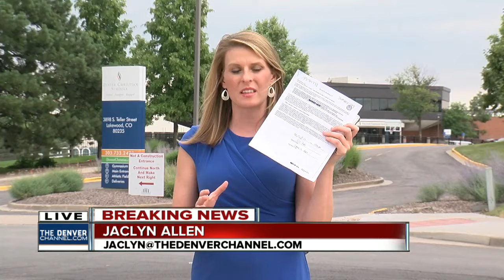Former counselor charged with sexual assault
Denver7 reporter Jaclyn Allen tells us more about the alleged crime and what school officials have to say about it.